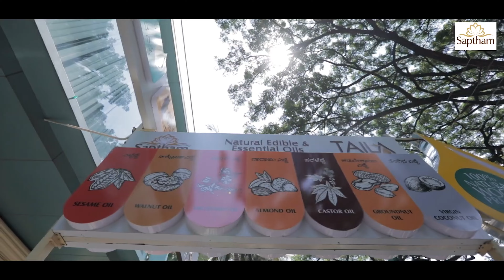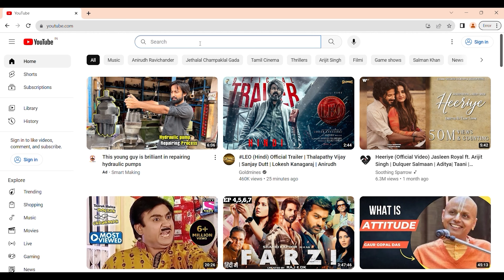ಪರಿಶುದ್ಧಎಲ್ಲಾ ತರಹದ ಗಾಣದ ಎಣ್ಣೆ ಇಲ್ಲಿ ಸಿಗುತ್ತೆ - Manohar Iyer - Saptham Taila ಫ್ಯಾಕ್ಟರಿ ಟೂರ್ - 5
To Buy Contact Branch contact Numbers
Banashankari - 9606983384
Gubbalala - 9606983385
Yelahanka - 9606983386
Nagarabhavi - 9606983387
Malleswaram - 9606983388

or you can also order through Amazon
To order online please visit our

SAPTHAM TAILA FSSC 22000 ಅನ್ನು ಪಡೆದ ವಿಶ್ವದ ಮೊದಲ ವುಡ್ ಪ್ರೆಸ್ಡ್ ಆಯಿಲ್ ಕಂಪನಿಯಾಗಿದೆ - ಜಾಗತಿಕವಾಗಿ ಗುರುತಿಸಲ್ಪಟ್ಟ ಆಹಾರ ಸುರಕ್ಷತಾ ನಿರ್ವಹಣಾ ವ್ಯವಸ್ಥೆ ಪ್ರಮಾಣೀಕರಣ ಇದಾಗಿರುತ್ತದೆ. ಈ ಪ್ರಮಾಣೀಕರಣವು ಸಪ್ತಮ್ ತೈಲಾ ಅವರ ಶುದ್ಧತೆಗೆ ಆದ್ಯತೆ ಎನ್ನುವ ಟ್ಯಾಗ್‌ಲೈನ್‌ನ ನಿಜವಾದ ಪ್ರತಿಬಿಂಬವಾಗಿದೆ.

ಈ ವಿಡಿಯೋ ನೋಡಿದ ನಂತರ ಅಡುಗೆಯ ಎಣ್ಣೆ ನಮ್ಮ ಜೀವನದಲ್ಲಿ ಎಂಥ ಪಾತ್ರವಹಿಸುತ್ತದೆ ನಮ್ಮ ಆರೋಗ್ಯವನ್ನು ಕಾಪಾಡಿಕೊಳ್ಳುವುದಕ್ಕೆ ಎಣ್ಣೆ ಎಷ್ಟು ಮುಖ್ಯ ಆಗುತ್ತೆ ನಾವು ಯಾವ ರೀತಿಯದಂತ ಅಡುಗೆ ಎಣ್ಣೆ ಉಪಯೋಗಿಸಬೇಕು ಜೊತೆಗೆ ಎಣ್ಣೆಯಿಂದ ಯಾವ ರೀತಿಯ ಆರೋಗ್ಯನ ಪಡೆದುಕೊಳ್ಳಬಹುದು, ಮರದ ಗಾಣದಲ್ಲಿ ಎಣ್ಣೆ ಯಾವ ರೀತಿ ತಯಾರು ಮಾಡುತ್ತಾರೆ , ಅದರ ಹಿನ್ನೆಲೆ ಏನು ನಮಗೆ ಉತ್ತಮವಾದ ಅಡುಗೆ ಎಣ್ಣೆ ಎಲ್ಲಿ ಸಿಗುತ್ತೆ ಒಬ್ಬ ವ್ಯಕ್ತಿ ಯಾವ ರೀತಿ ತನ್ನ ಕುಟುಂಬದ ಆರೋಗ್ಯದ ಜೊತೆಗೆ ಸಮಾಜದ ಆರೋಗ್ಯದ ಮೇಲೆ ಕಾಳಜಿ ವಹಿಸಿದ್ದಾರೆ ಅಂತ ಈ ವಿಡಿಯೋ ನೋಡುವುದರ ಮೂಲಕ ನಿಮಗೆ ತಿಳಿಯುತ್ತೆ, ಈ ವಿಡಿಯೋ ನೋಡಿದ ನಂತರ ದಯವಿಟ್ಟು ಲೈಕ್ ಮಾಡಿ ಶೇರ್ ಮಾಡಿ ಕಮೆಂಟ್ ಮಾಡುವುದನ್ನು ಮರಿಬೇಡಿ

ಸಪ್ತಮ್ ತೈಲ ಅವರ ಮರದ ಗಾಣದ ಪರಿಶುದ್ಧವಾದ ಎಣ್ಣೆ ಕೊಳ್ಳಲು ಈ ಲಿಂಕ್ ಅನ್ನು ಕ್ಲಿಕ್ ಮಾಡಿ :
ಕಡಲೆಕಾಯಿ ಎಣ್ಣೆ । ಕೊಬ್ಬರಿ ಎಣ್ಣೆ । ಎಳ್ಳೆಣ್ಣೆ । ಸಾಸಿವೆ ಎಣ್ಣೆ । ಕುಸುಬೆ ಎಣ್ಣೆ । ಹುಚ್ಚೆಳ್ಳಿನ ಎಣ್ಣೆ । ತೆಂಗಿನ  ಎಣ್ಣೆ ।
ಬಾದಾಮಿ ಎಣ್ಣೆ । ವಾಲ್ನೆಟ್ ಆಯಿಲ್  / ಆಕ್ರೋಡ್ ಎಣ್ಣೆ । ಹರಳೆಣ್ಣೆ । ಬಾಡಿ ಮಸಾಜ್ ಆಯಿಲ್ । ಬೇವಿನ ಎಣ್ಣೆ । ದೀಪದ ಎಣ್ಣೆ
ಹೇರ್ ಆಯಿಲ್ / ತಲೆ ಕೂದಲಿನ ಎಣ್ಣೆ ।

Saptham TAILA is an exclusive edible and essential oil brand of Saptham Food and Beverages. Manohar Iyer, the Founder CEO is an Entrepreneur, Venture Capitalist and an IT Professional with over 20 years of experience across various industry verticals.

SAPTHAM TAILA IS FSSC 22000 CERTIFIED
SAPTHAM TAILA is the world's first Wood Pressed Oil company to receive FSSC 22000-a globally recognised Food Safety Management System Certification. This certification is a true reflection of Saptham Taila's tagline PURITY FIRST which is achieved by adhering to strict quality controls production..

Saptham Taila 100% Wood Pressed / Cold Pressed Walnut Oil.
Natural Massage Oil -
Natural Castor Oil
Wood Pressed/Cold Pressed Neem Oil
Natural Lamp Oil

Factory 1
#988, Shashwathi, 13th cross, Banashankari 2nd stage, Bangalore - 560070

Factory 2
#59/6, 80 Feet road, Gubbalala, Banashankari 6th stage, Bangalore - 560061

Factory 3
#976, 15th A cross, Opposite Punjab National Bank, Yelahanka New Town, Bangalore - 560064